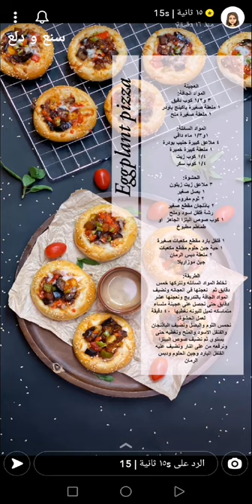ميني بيتزا الباذنجان ~ Mini Eggplant Pizza 🍕🍆 مختلفة ولذيذة جدااا ✨ ١٥ ثانية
ميني بيتزا الباذنجان ~ Mini Eggplant Pizza 🍕🍆 مختلفة ولذيذة جدااا ✨سناب ١٥ ثانية .
* المكونات //
* العجينة :
* المواد الجافة :
3 و 1/2 كوب دقيق
1 ملعقة صغيرة باكينج باودر
1 ملعقة صغيرة ملح
* المواد السائلة :
1 و 1/3 ماء دافي
4 ملاعق كبيرة حليب بودرة
1 ملعقة كبيرة خميرة
1/4 كوب زيت
1/4 كوب سكر
* الحشوة :
3 ملاعق زيت زيتون
1 بصل صغير
2 ثوم مفروم
2 باذنجان مقطع صغير
رشة فلفل اسود وملح
1 كوب صوص البتزا الجاهز او طماطم مطبوخ
1 فلفل بارد مقطع مكعبات صغيرة
 1 حبة جبن حلوم مقطع مكعبات
2 ملعقة دبس الرمان
جبن موزاريلا
* الطريقة //
نخلط المواد السائله ونتركها خمس دقايق ثم نعجنها في العجانه، ونضيف المواد الجافة بالتدريج ونعجنها عشر دقايق حتى نحصل على عجينة ملساء متماسكه تميل لليونه نغطيها 40 دقيقة .
* لعمل الحشوة :
نحمس الثوم والبصل ونضيف الباذنجان والفلفل الأسود والملح ونغطيه حتى يستوي ثم نضيف صوص البيتزا ونرفعه من على النار ونضيف عليه الفلفل البارد وجبن الحلوم ودبس الرمان .
وبالعافية 💖
اكواد الخصم في ايهيرب ( iherb cod ) AYA2301 - AXQ2120
مشاهدة ممتعة ،،